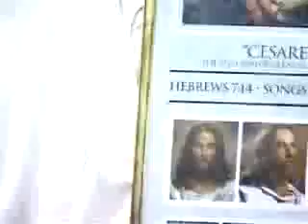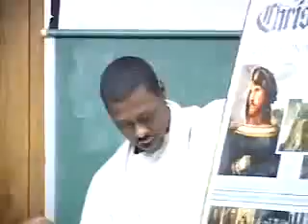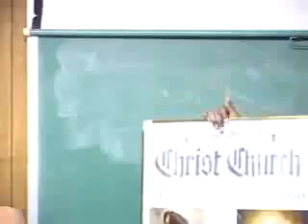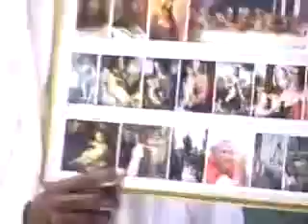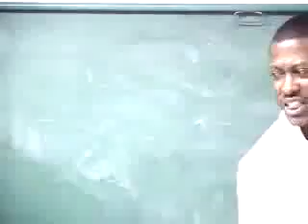THE CATHOLIC DECEPTION UNIVERSAL RELIGION PART 5